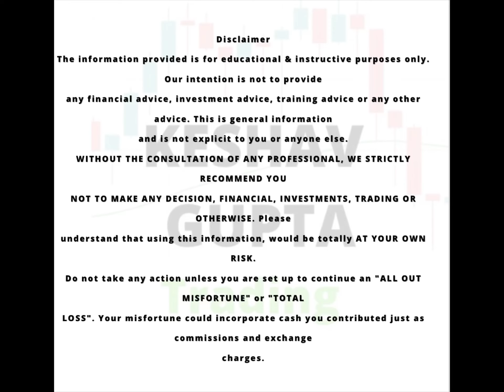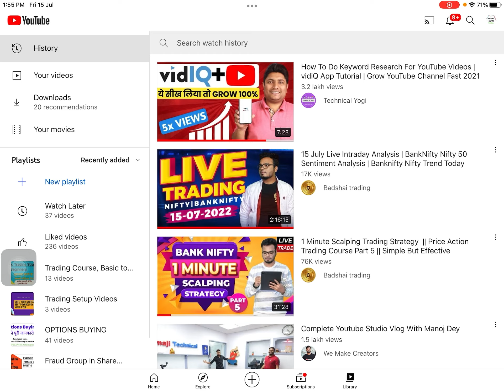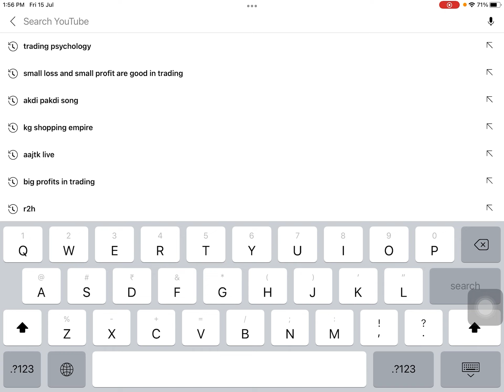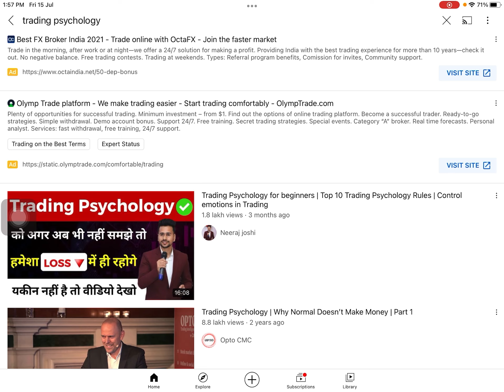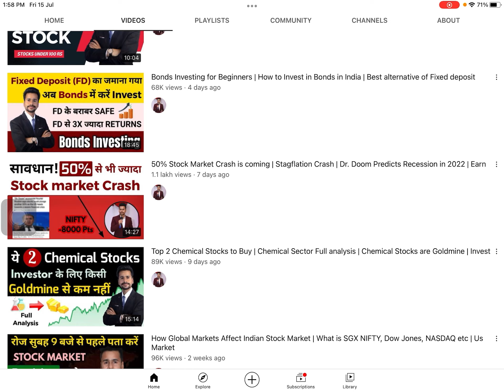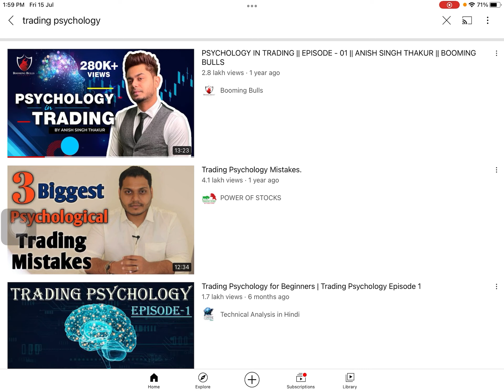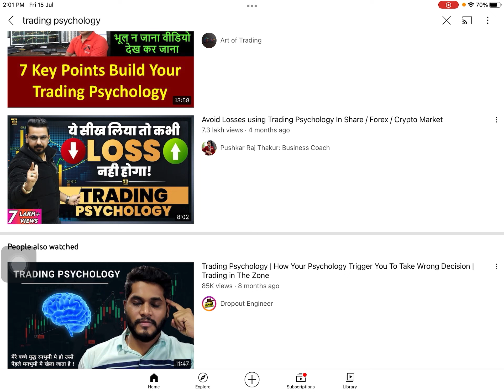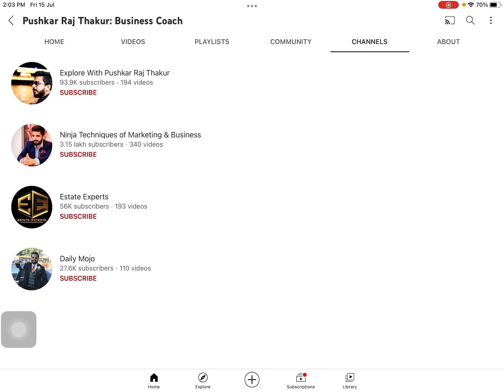|| Scammer se bachke || Scam in Share Market ||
If you are hardworking then I assure you that you will definitely become a “Successful Profitable Trader”.Become a member of “Keshav Gupta Trading Youtube Family”

Subject - Scams by Digital Marketing || Scammer se bachke || Scam || Creator by Keshav Gupta.

Other Social Media Platforms Links for More Knowledge & More interaction with Keshav Gupta

Open Trading and Demat Account by our Links-

1. Alice Blue -

About “KESHAV GUPTA TRADING”

I’m Keshav Gupta. I'm the owner of “Keshav Gupta Trading”. We look forward to teaching you “Every
Concept of Trading”, that's why we show you by doing Analysis, Live Trading, Trading Concepts and give you the right information every day. I struggled a lot in my initial time because from 2016 to 2019 the knowledge of trading in share market was very less due to which I did a lot of loss but with time I learned and today I am a full time profitable trader and  My main motive is to give proper information to the people, which I could not get at one time, I have come to form a big family by joining all the traders, I hope you will also be a part of this family of mine and cooperate. You can watch our video daily to get Share market Knowledge and Trading Technicals. You can also ask me in detail about anything and I will be happy to share Education with you. We have only one WhatsApp Number which is given in Description.

 Once again and say that our contact communication with People is Best, which is our strength.

All the contents over here are for Education Purpose only. We gave Investment or Trading advice only for education purposes. There is “No Guarantee” of  the Accuracy of any information provided.

IMPORTANT EDUCATIONAL VIDEO’s LINKS

Your Query Solved -:
1. Stock market scam
2. Stock market
3. Scam
4. Stock market for Beginners
5. Make money online
6. Stock market frauds
7. Biggest scams in stock market
8. Stock market mein gotala
9. Share market scam
10. Trading psychology
11. Digital marketing scams
12. Pushkar raj thakur
13. Neeraj joshi